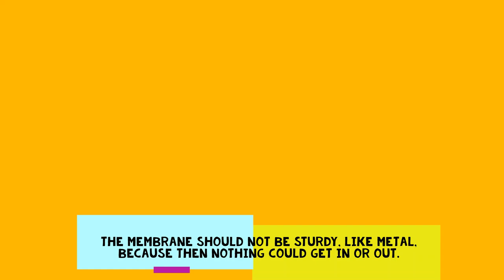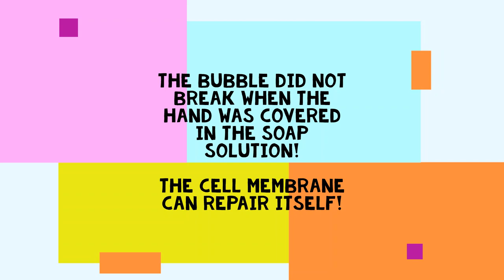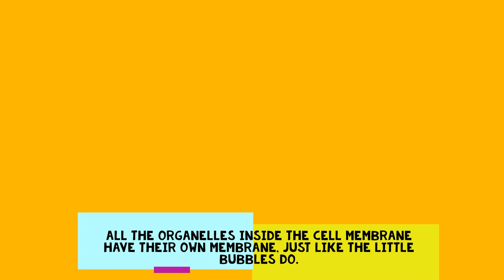Cell Membrane Bubble Lab